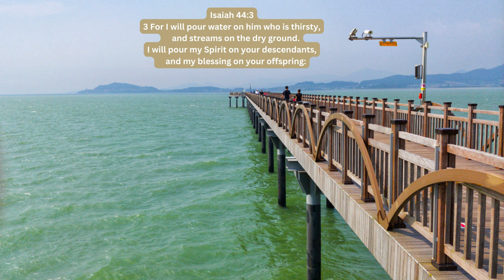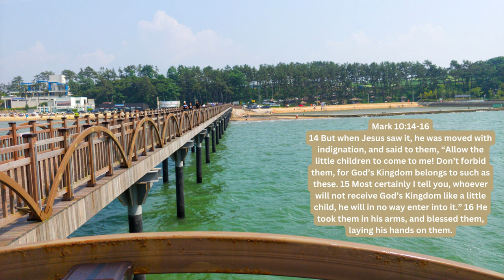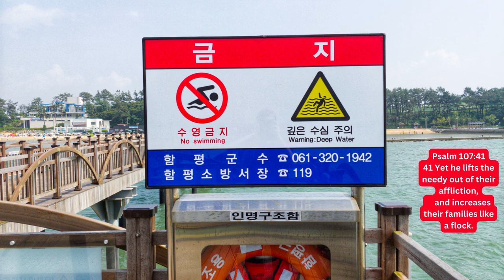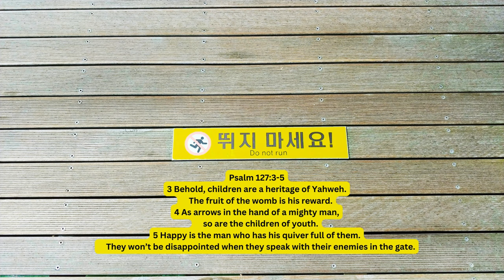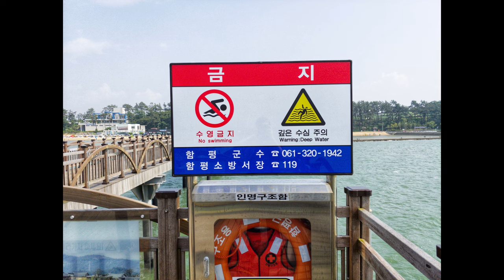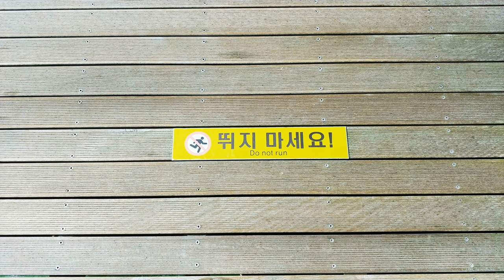What does God think about Children?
Chapters in this video on Children

00:00   Introduction to Children
01:09   Scriptures on Children that answer What does God think about Children?
05:26   Modern expression - Flesh and blood
06:16    Our Photos with Nice Music
07:16    About Me

In this video I will read verses related to Children!

After watching this video, we should learn more about The Bible talks quite positively about Children!

After watching this video, we should get help with What does God think about Children?

Please comment with what you learned about Children.

Please comment on how you were helped with Children and The Bible talks quite positively about Children!.

Please enjoy Scriptures about Children